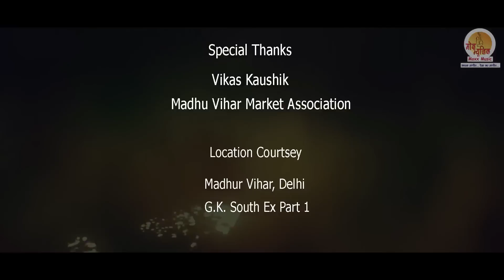Yaara Ve | यारा वे | दो लड़कियों के आपसी प्रेम की अनोखी कहानी | Songs of 2022 | Singer : Dr. Hari Om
Song : Yaara Ve
Singer : Dr. Hari Om
Label : Moxx Music Company

Dollywood is becoming innovative. In the history of Dollywood, Moxx Music has first time made a music video a bizarre love story of 2 lesbian girls above the usual straight love stories. ‘Yaara Ve’ is a revolution in the music industry wherein video has been made on a different concept of gay love. In this music video, the story revolves around 2 gay girls played by Ajita Jha and Megha Verma. Karan has played opposite to Megha in the video. People are always wonderer about the subject of gay, lesbians and same sex love. This video has complete masala of amusment for the beholders.
MD of Moxx Music, Raj Mahajan has conceptualized the music video and worked on it. Raj is known for working on different subject and working on the subjects differently. Music Director & Producer This music video is completely different from the existing ones. Watchers will experience something new and different. Being Lesbian or Gay is quite natural and society should accept it.
Most of the people know and understand the straight love stories between the people of opposite sex. But, love stories within same sex are not accepted and looked as Taboo in the Society. Although, many directors have worked on this subject of LGBT in Bollywood. But, it is first time when it has been filmed on the theme in Dollywood.
रिश्तों के एहसास की ऐसी कहानी जिसके आगे हर रिश्ते की हद ही खत्म हो जाती है. डॉलीवुड के इतिहास में पहली बार संगीत कंपनी मोक्ष म्युज़िक ला रहा है एक क्रांति. इस क्रांति का नाम है "यारा वे". शारीरिक रिश्तों का अजीब सा ताना-बाना है मोक्ष म्युज़िक का नया विडियो एल्बम "यारा वे”. समलैंगिकता एक ऐसा मुद्दा है जिसके बारे में सब जानना तो चाहते हैं लेकिन बात करते समय लोगों के मुंह और दिमाग बेसुध हो जाते हैं. यारा वे में आपको मिलेगा आपके पसंद का भरपूर मसाला.
इस विषय समलैंगिकता को जनता के सामने लाये हैं हमेशा ही कुछ भिन्न करने वाले मोक्ष म्युज़िक के मालिक राज महाजन.
समलैंगिक प्रेम को दर्शाते ‘यारा वे’ में बेजोड़ एक्टिंग की है मेघा वर्मा, अजिता झा और करण धमीजा ने. यहाँ यह कहना गलत नहीं होगा की इसमें काम करने वाले सभी एक्टर्स ने गज़ब का जज़्बा दिखाया है. “यारा वे’ का ऑडियो पहले ही मार्किट में अपना स्थान बना चुका है लेकिन पहली बार ऐसा हुआ है कि विडियो के ज़रिये कुछ भिन्न दिखाने की कोशिश की गयी है.
मायानगरी में इस विषय समलैंगिकता को कई डायरेक्टर्स अपने कैमरे में उतार चुके हैं. लेकिन दिल्ली के वुड, डॉलीवुड में ऐसा प्रथम बार ऐसा होने जा रहा है. इसे करने वाला है “मोक्ष म्युज़िक”. हम उस समाज में रहते हैं जहाँ सिर्फ एक ही तरह की रिश्ते को जाना जाता है – आदमी और औरत का. लेकिन इसके आगे भी रिश्ते होते हैं जो इसी सोसाइटी में बनते हैं, जिन्हें स्वीकार तो नहीं किया जाता लेकिन इनके बारे में गॉसिप हर घर में होती है. समलैंगिकता भी एक ऐसा ही विषय है.